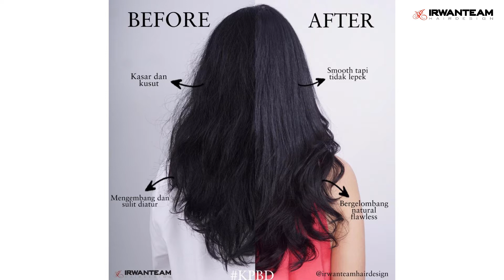Q&A W/ STYLIST PROFESSIONAL IRWAN TEAM | TIPS&TRICK RAMBUT BADAI TANPA CATOK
It's all about hair transformation , let's check this out beauty lovers